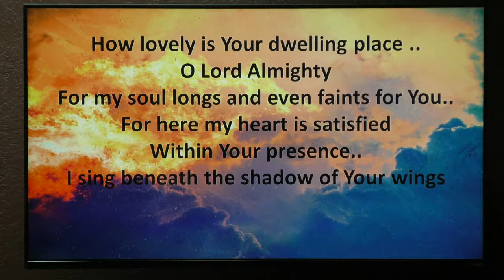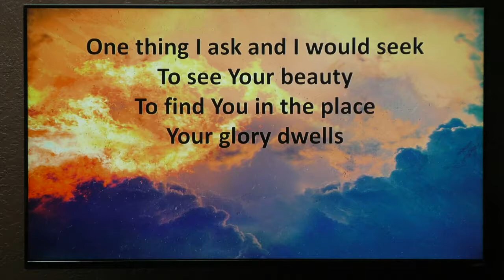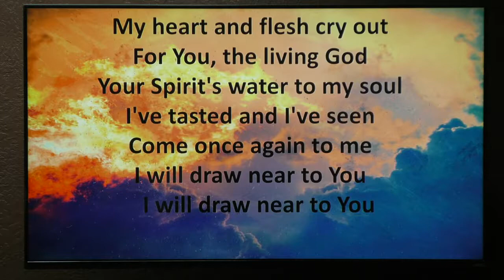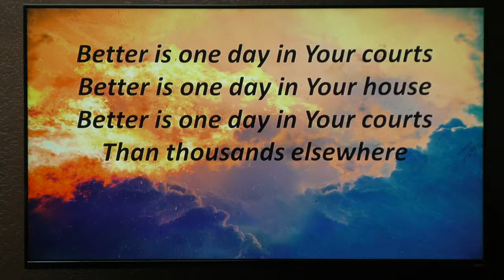"Better is one day in your courts" - by Beloved's Choir